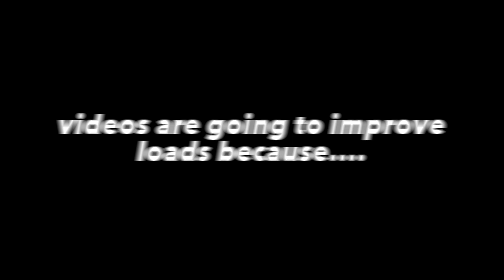2023 REWIND & 2024 Trip Announcements!?.. | UKoasters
Join me for a rewind of 2023 and some trip announcements for 2024!